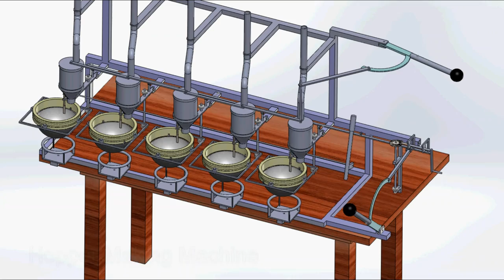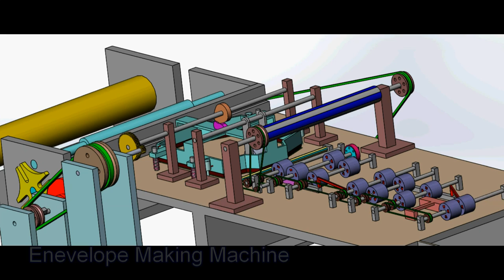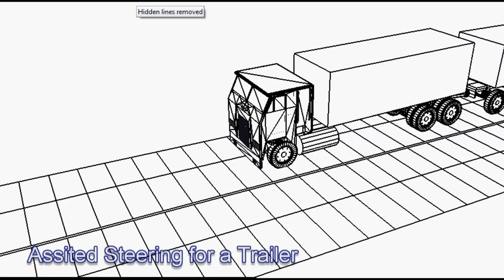Mechanical Engineering Exhibition -- 2015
This is a brief overview of what is at store at the Undergraduate Project Exhibition - 2015 to be held on the 19th of October 2015.

The event is organized by the Department of Mechanical Engineering, University of Peradeniya in collaboration with Mobitel Innovation Centre.